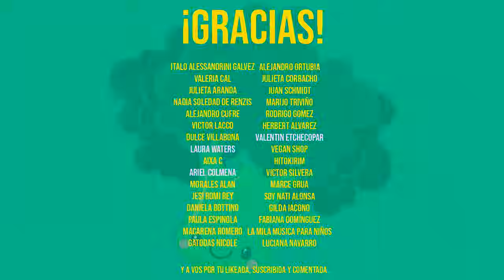GALLETAS DE LIMÓN ¡SIN HUEVOS! - RECETA FÁCIL Y RÁPIDA - soyvelen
🥦¿Querés colaborar con el canal?

Ingredientes para la recetuli:
-80gr de margarina.
-100gr de azúcar.
-150 gr  de harina leudante.
-Azúcar impalpable o glass c/n.